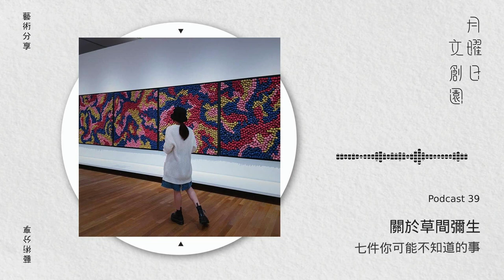去M+草間彌生展覽前必看｜關於草間彌生 七件你可能不知道的事｜草間彌生的戀愛史｜震驚全球人的快閃藝術活動｜為了創作才不自殺｜月曜日文創園 EP39 Podcast｜Cath Wong黃妍（中文字幕）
適逢M+藝術館現正有草間彌生的展覽，而草間彌生真是一位很值得尊敬和欣賞的藝術家，今天就讓我來分享七件大家可能不知道她的事吧！希望大家在了解多些後可以更投入欣賞啊！

00:00 開場
00:21 草間彌生 - 七件你可能不知道的事
01:39 招牌密集波點源於幻覺
04:48 日本畫背景 造就花藝作品
05:50 曾靠變賣已故男友畫作維生
07:02 震驚全球人的快閃藝術活動
08:34 凌晨偷運作品入威尼斯雙年展 為展出作品
10:16 80年「草間藝術」創作歷程
12:12 自願入療養院治療精神病 為了創作才不自殺

英國遊記｜去英國要帶幾多現金？｜英國揸車必須知道的事｜有國際車牌都未必可以自駕遊｜倫敦市中心要畀入城費｜放煙花奇遇｜月曜日文創園EP38 Podcast｜Cath Wong黃妍（中文字幕）

妍遊記 EP01 Stonehenge 巨石陣 | Cath Wong 黃妍遊英國 三日兩夜自駕遊 | England Road Trip | 放假去旅行